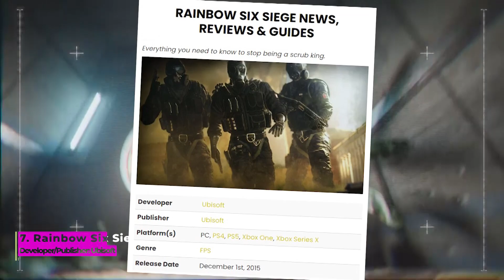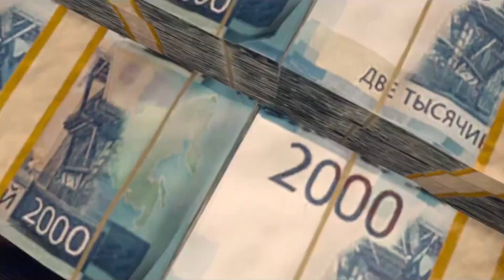10 BEST PS5 Multiplayer Games To Play With Friends!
The PS5 has been a long time coming, but we’re finally here. If you’re one of the lucky few who managed to get their hands on one, you might be wondering what the best PS5 multiplayer games are while you wait for the next Elder Scrolls or Call of Duty.

Well, there are a few multiplayer games already available on the console that, in our opinion, are going to keep you plenty entertained until the next wave of AAA releases hit the shelves.

We want to highlight these games for you and prove that the PS5 doesn’t have the limited discography that many people assume it does — whether that's brand new games or a whole library of enhanced games from the PS4. So, here are the best multiplayer games on PS5 that have been released so far.

00:00 Intro
00:56 Worms Rumble
01:56 Mortal Kombat 11 Ultimate
03:11 Dead By Daylight
04:26 Rainbow Six Siege
05:21 Destiny 2
06:32 Warframe
07:30 Apex Legends
08:35 Rocket League
09:23 Fortnite
10:30 Call of Duty: Warzone